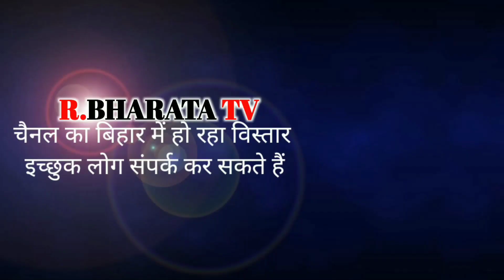बिहार के लाल शहीद धर्मेंद्र कुमार के पैतृक शरीर पहुंची उसके गांव मैधराऔर दी गई श्रद्धांजलि